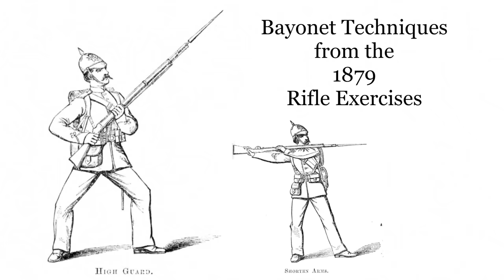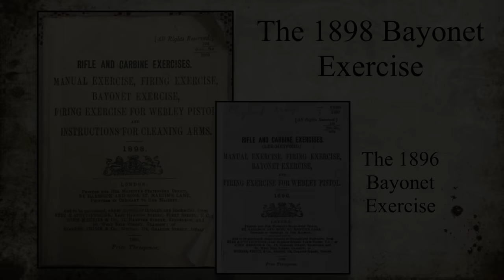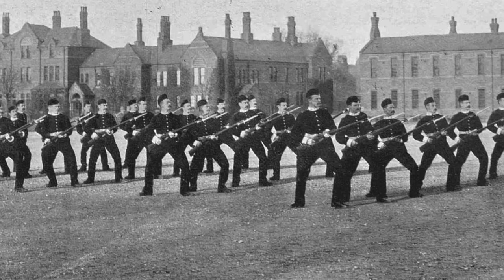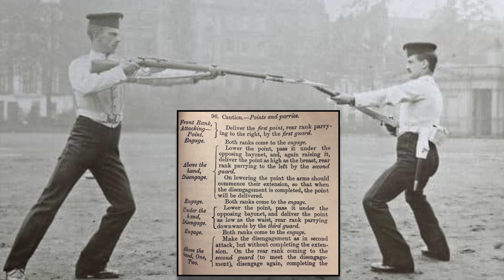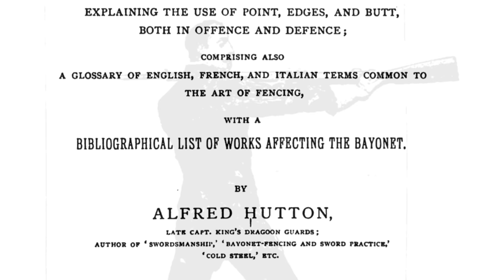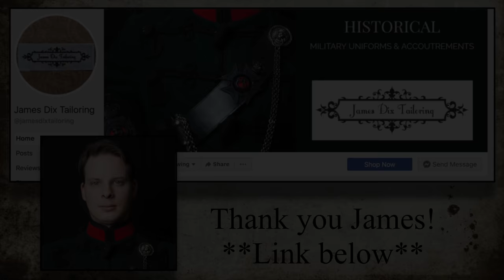The Mk I Lee Metford: The Bayonet Exercise c 1898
Here, we examine the Bayonet Exercise as practiced in the late 1890s.

For your Victorian Military garment needs, contact James at James Dix Tailoring